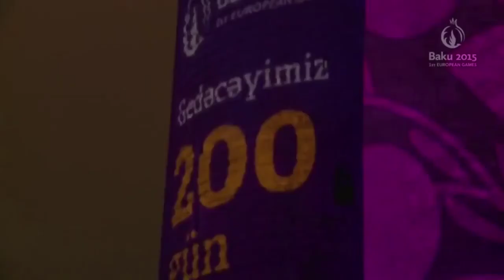Kamil Lemie - showreel - 2015 - 3:30